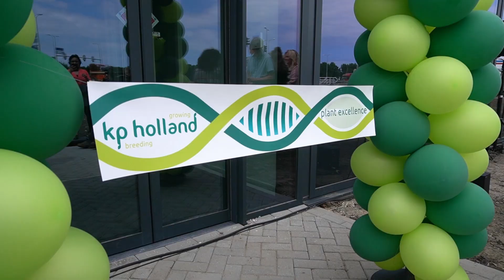KP Holland Flower Trials After Movie!